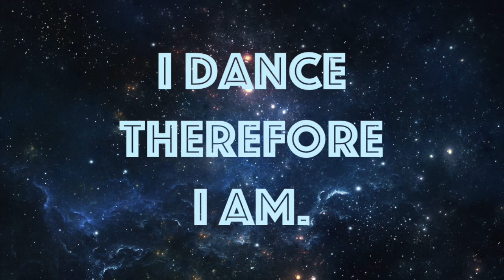Carlomarco feat. Elpeche - Antes De Retornar [Frente Bolivarista]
♫ Carlomarco feat. Elpeche - Antes De Retornar ♫